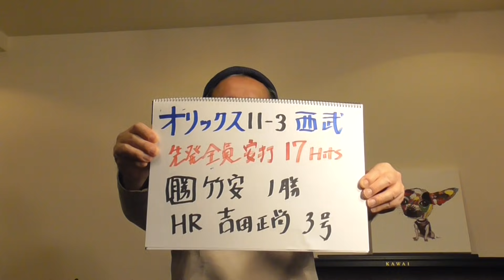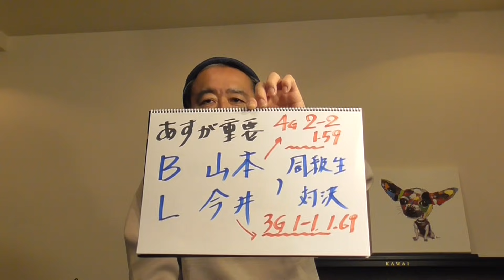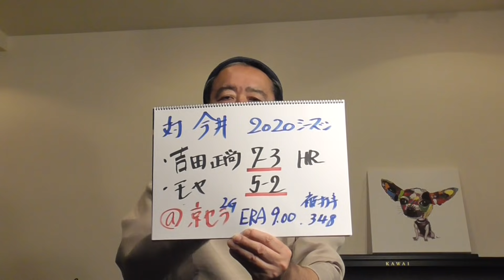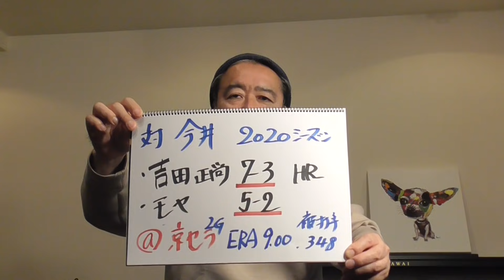オリックスさん！今夜は打線爆発！先発全員安打、17安打11得点での快勝でした。まぁ、7回までは接戦でしたが・・・。先発の田嶋投手が本調子ではない中、リリーフ陣の活躍も素晴らしかったですね！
序盤から点の取り合いとなった試合。先発の田嶋投手が本調子ではない中で、今日は野手陣とリリーフ陣でもぎ取った勝利といえそうです。復帰即4番のモヤ選手の存在は、やはり大きいですね！終盤8回には打線が見事につながっての大量得点。気持ちの良い攻撃でした！さぁ、明日は山本由伸投手が中6日での先発登板！何が何でも、早い回に援護を！